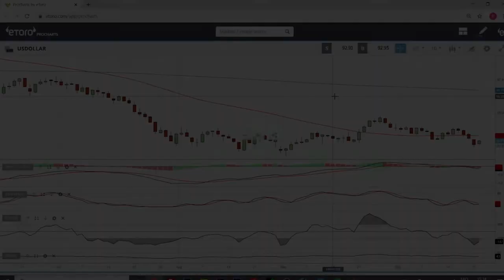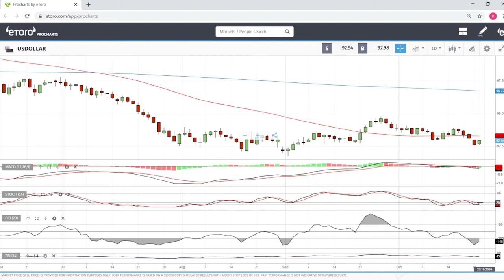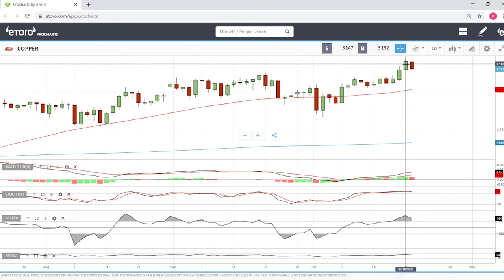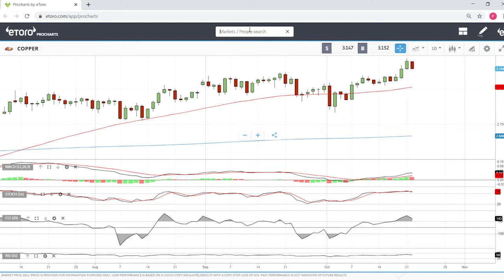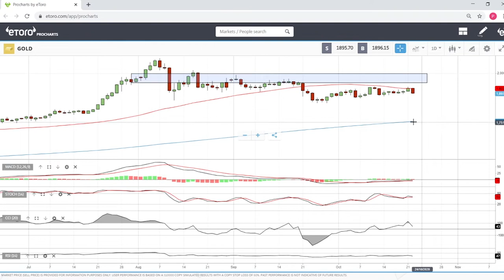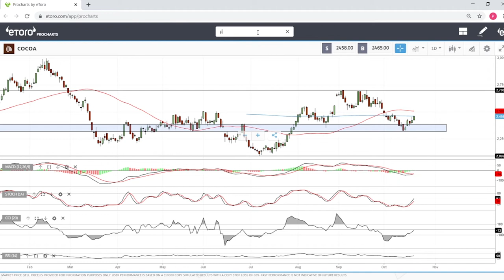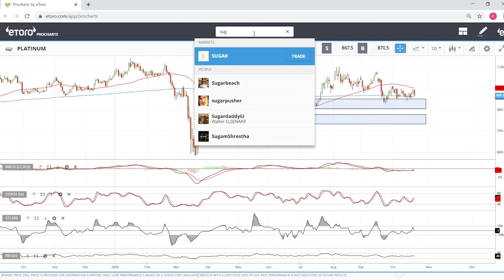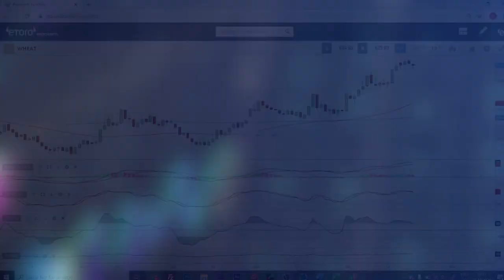WTI oil, natural gas, gold, silver, copper, cocoa, sugar and wheat forecast for October 23, 2020